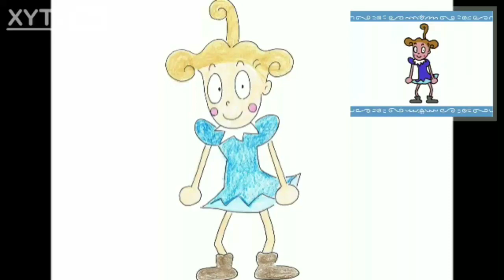ジャガジャガジャンケン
ジャガジャガジャンケンのコニーちゃんを描いてみました
ついでにミッキーマウスとマスオさんにもやらせてみましたw